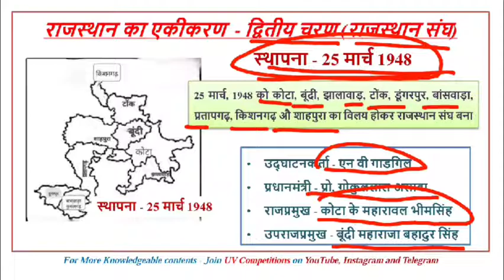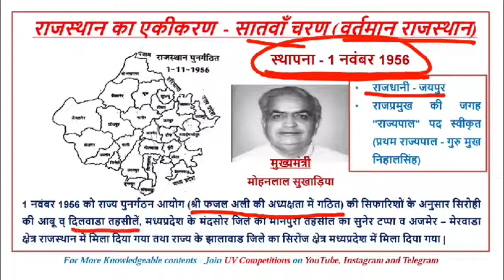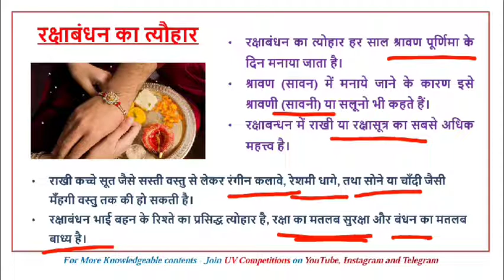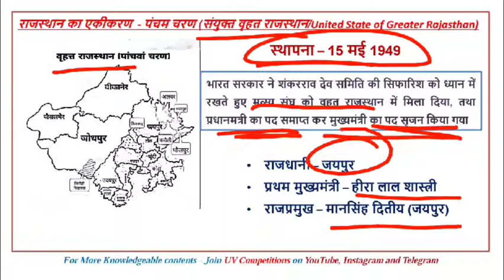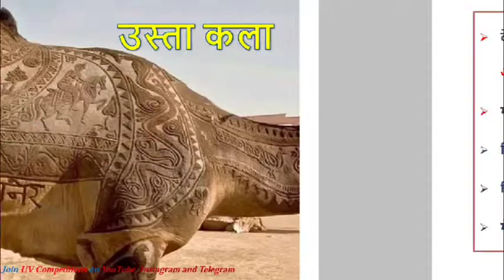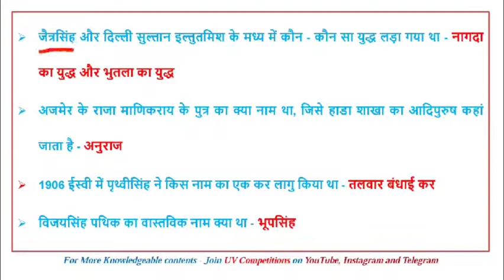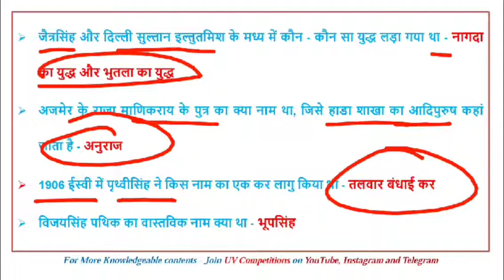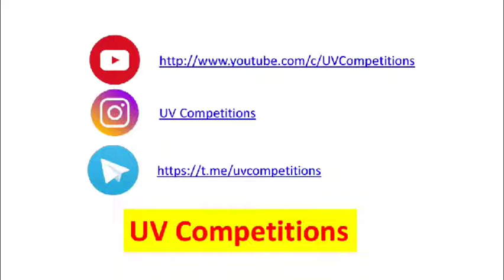Rajasthan Adhyayan : राजस्थान का सामान्य ज्ञान एक पंक्ति मे प्रशनों का संग्रह / अध्याय - 31 / Raj GK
Rajasthan Adhyayan : राजस्थान का सामान्य ज्ञान (एक पंक्ति में) / 2500+ प्रशनों का संग्रह / One Liner Questions and Answers of Rajasthan GK by @UV Competitions

मेरे प्यारे साथियों इस Playlist में हम राजस्थान का सामान्य ज्ञान के लगभग 2500+ प्रशनों का उत्तर व विवरण सहित अध्ययन करेंगे वो भी एक पंक्ति में जो कि राजस्थान राज्य की सभी प्रतियोगी परीक्षाओं (RPSC RAS, Teacher 1st grade, Teacher 2nd grade, Teacher 3rd grade, REET, Rajasthan Police, RSMSSB, Rajasthan Clerk, Junior accountant, Rajasthan JEn, RVUNL Aen/Jen Exam, Patwari, ग्राम सेवक, पशुधन सहायक, कृषि अधिकारी, PTET, Bed etc.) के लिए अत्यंत महत्वपूर्ण और उपयोगी हैं।यह सभी प्रशन सभी परीक्षाओं को ध्यान में रखते हुए तैयार किये गए हैं इनमे राजस्थान के भूगोल (Geography of Rajasthan), राजस्थान का इतिहास (History of Rajasthan), राजस्थान की कला एवं संस्कृति (Art and Culture of Rajasthan), राजस्थानी साहित्य, राजस्थान समसामयिक इत्यादि को सम्मिलित किया गया हैं।

धन्यवाद

About Me -
Vivek Kumar. B. Tech (Mechanical Engineering), Educator and Mechanical Maintenance Engineer, 5+ Years teaching experience in Colleges and many institutes.

आप सभी से मेरा निवेदन हैं कि Daily Current Affairs GK, Rajasthan GK औऱ Other Educational Updates के लिए हमारे यूट्यूब चैनल को Subscribe करना ना भूले, नये अपडेट की जानकारी के लिए बेल आइकन को दबाइयें।

Rajasthan Adhyayan
Rajasthan GK
Art & Culture of Rajasthan
Rajasthan Administration
what is ras
Economy of Rajasthan
Rajasthan GK for RPSC RAS exam
Rajasthan GK for1st & 2nd Grade Teacher exam
Rajasthan GK for REET, Patwar, Rajasthan Police and all Rajasthan State Exams
rajasthan gk by vivek kumar
rajasthan Adhyayan by vivek sir
rajasthan gk by uv competitions
आपणो राजस्थान
राजस्थान का सामान्य ज्ञान एक पंक्ति में
राजस्थान की सभी प्रतियोगी परीक्षाओ के लिए महत्वपूर्ण
2500+ प्रशनों का संग्रह
राजस्थान अध्ययन
one liner questions and answers of rajasthan gk
राजस्थान की कला एवं संस्कृति
राजस्थानी साहित्य
rajasthan gk by uvcompetitions
राजस्थान समसामयिक
rajasthan gk for rpsc ras teacher patwari exam
rvunl jen ke liye rajasthan gk
rajasthan ka samany gyan
reet ke liye rajasthan gk
rajasthan gk question
raj gk
reet gk
राजस्थान का सामान्य ज्ञान एक पंक्ति मे प्रशनों का संग्रह